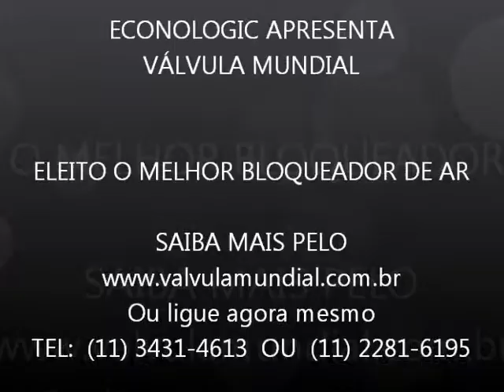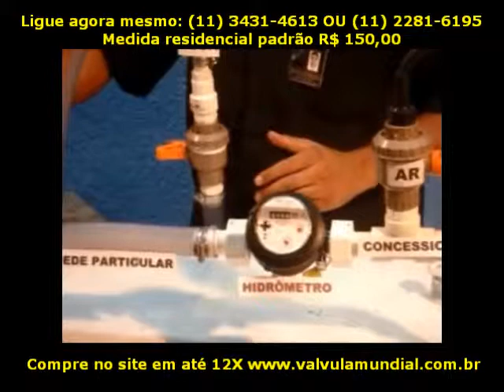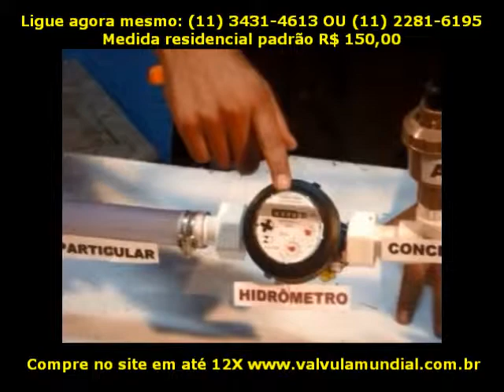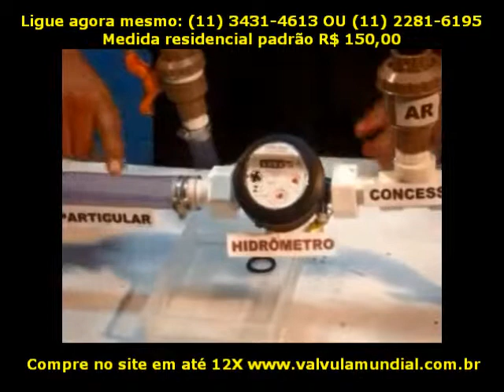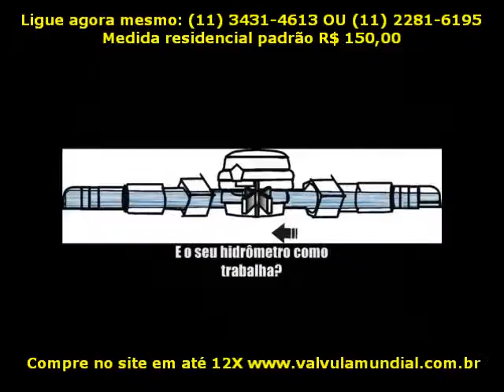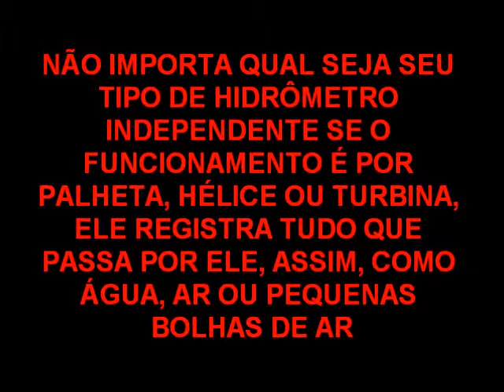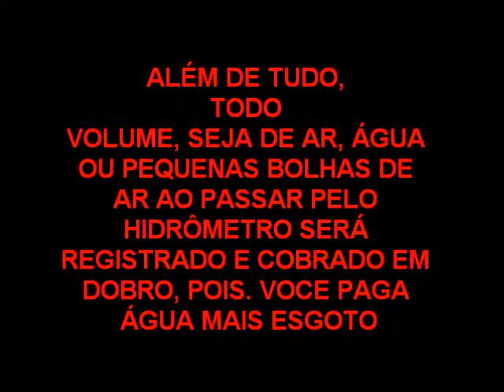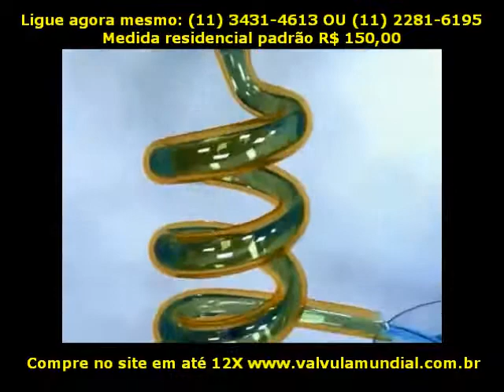Tem que ser instalado com o medida correta para o local. Eiost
Nuvens

    No dia triste o meu coração mais triste que o dia...
    Obrigações morais e civis?
    Complexidade de deveres, de conseqüências?
    Não, nada...
    O dia triste, a pouca vontade para tudo...
    Nada...
    Outros viajam (também viajei), outros estão ao sol
    (Também estive ao sol, ou supus que estive).
    Todos têm razão, ou vida, ou ignorância simétrica,
    Vaidade, alegria e sociabilidade,
    E emigram para voltar, ou para não voltar,
    Em navios que os transportam simplesmente.
    Não sentem o que há de morte em toda a partida,
    De mistério em toda a chegada,
    De horrível em iodo o novo...
    Não sentem: por isso são deputados e financeiros,
    Dançam e são empregados no comércio,
    Vão a todos os teatros e conhecem gente...
    Não sentem: para que haveriam de sentir?
    Gado vestido dos currais dos Deuses,
    Deixá-lo passar engrinaldado para o sacrifício
    Sob o sol, álacre, vivo, contente de sentir-se...
    Deixai-o passar, mas ai, vou com ele sem grinalda
    Para o mesmo destino!
    Vou com ele sem o sol que sinto, sem a vida que tenho,
    Vou com ele sem desconhecer...
    No dia triste todos os dias...
    No dia tão triste...

Fernando Pessoa
Poesias Inéditas

O abismo é o muro que tenho

Ser eu não tem um tamanho.

Veja uma outra sugestão abaixo de outro poema

Alberto Caeiro

O Amor é uma Companhia

Alberto Caeiro

Já não sei andar só pelos caminhos,
Porque já não posso andar só.
Um pensamento visível faz-me andar mais depressa
E ver menos, e ao mesmo tempo gostar bem de ir vendo tudo.
Mesmo a ausência dela é uma coisa que está comigo.
E eu gosto tanto dela que não sei como a desejar.
Se a não vejo, imagino-a e sou forte como as árvores altas.
Mas se a vejo tremo, não sei o que é feito do que sinto na ausência dela.
Todo eu sou qualquer força que me abandona.
Toda a realidade olha para mim como um girassol com a cara dela no meio.

Fernando Pessoa
O amor é que é essencial

O sexo é só um acidente.
Pode ser igual
Ou diferente.
O homem não é um animal:
É uma carne inteligente,
Embora às vezes doente.

Remetente : Angela Campanha

Fernando Pessoa
Poesias Inéditas

O Amor

O amor, quando se revela,
Não se sabe revelar.
Sabe bem olhar p'ra ela,
Mas não lhe sabe falar.
Quem quer dizer o que sente
Não sabe o que há de *dizer.
Fala: parece que mente
Cala: parece esquecer
Ah, mas se ela adivinhasse,
Se pudesse ouvir o olhar,
E se um olhar lhe bastasse
Pr'a saber que a estão a amar!
Mas quem sente muito, cala;
Quem quer dizer quanto sente
Fica sem alma nem fala,
Fica só, inteiramente!
Mas se isto puder contar-lhe
O que não lhe ouso contar,
Já não terei que falar-lhe
Porque lhe estou a falar...